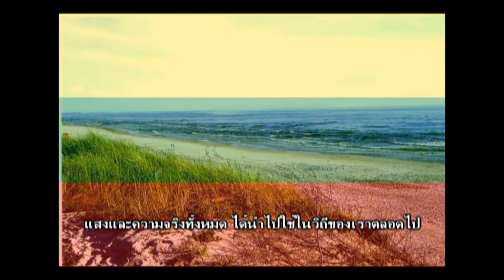เพลงชาติลิทัวเนีย Tautiška giesmė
เพลงชาติลิทัวเนีย Tautiška giesmė แปลว่า เพลงชาติ